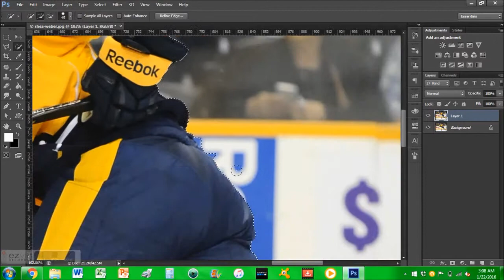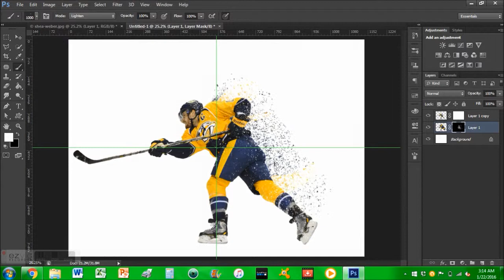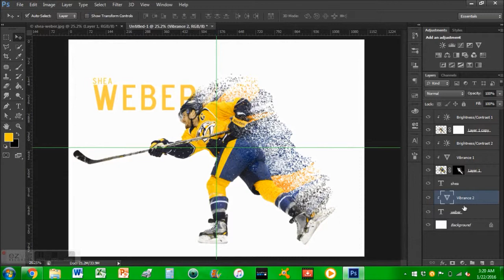NHL photoshop speed art Shea Weber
speed art photoshop cs6